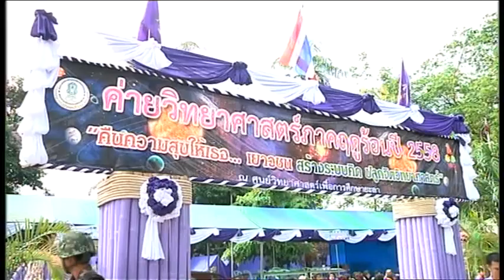58-04-29 รัฐมนตรีช่วยว่าการกระทรวงศึกษาธิการ เยี่ยมค่ายวิทยาศาสตร์ภาคฤดูร้อน